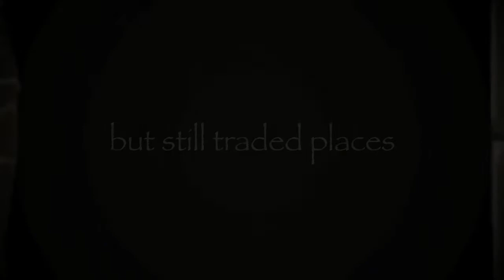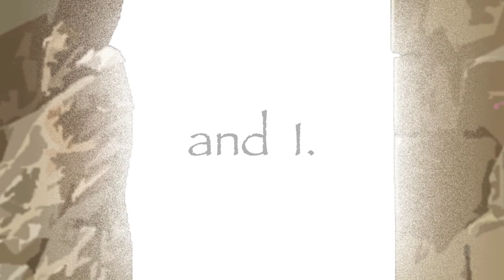Light and Song 2013 Final Version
This video was done to introduce the 2013 Christmas sermon series, "The Best Christmas Songs Ever" at Brandywine Grace Church in Downingtown, PA.

And the people who lived in darkness
Saw a great Light
And with that Light
Came Song
From Palestine to Caesar's Rome
the Song would rise
to Him who made the crystal skies
Who dove through orbits, time and space
to earth for birth and love and death...for us, even us.
So sing glory to God in the Highest!
And sing glory to God in the lowest of places,
To Him who upholds the infinite spaces
but still traded places

Song, 'Veni Veni' by Manheim Steamroller